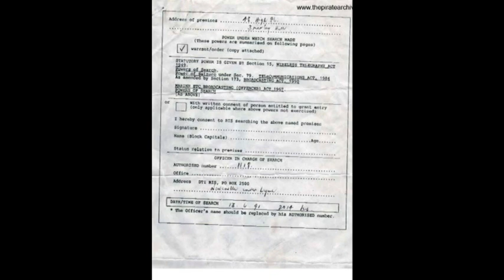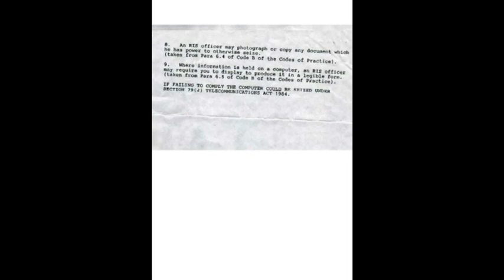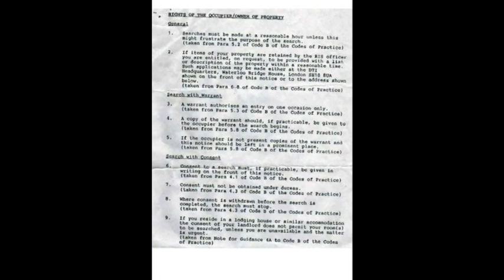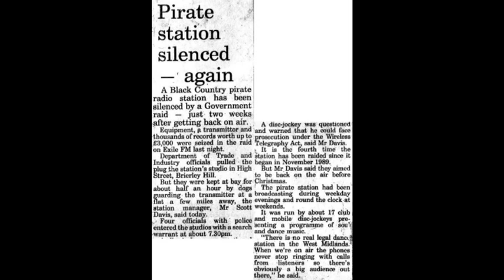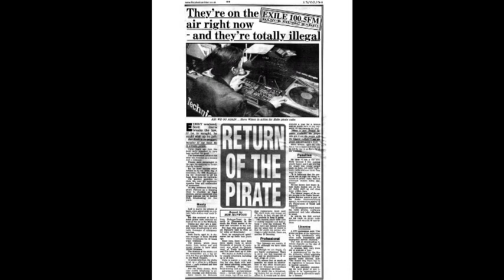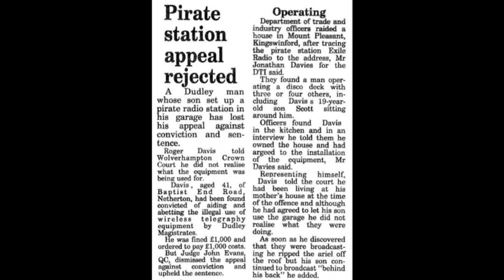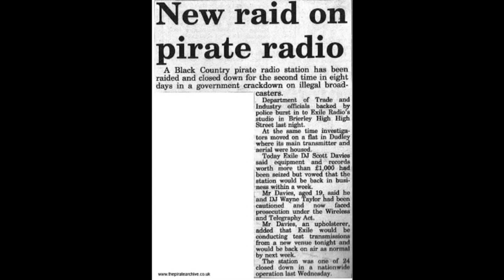Exile FM Steve James 1994 Midlands Pirate Radio